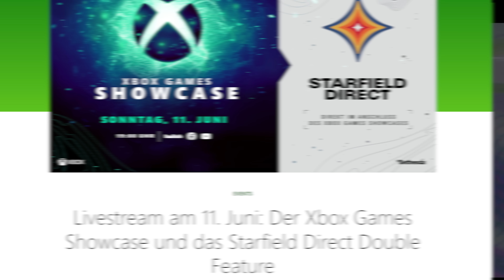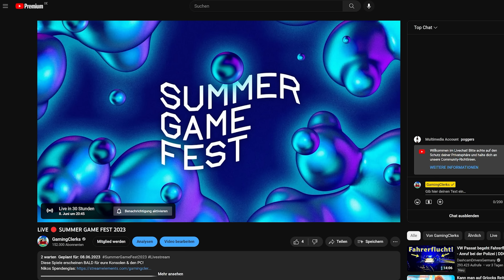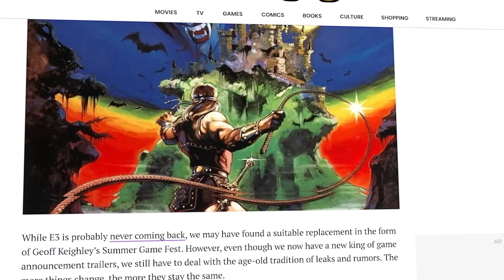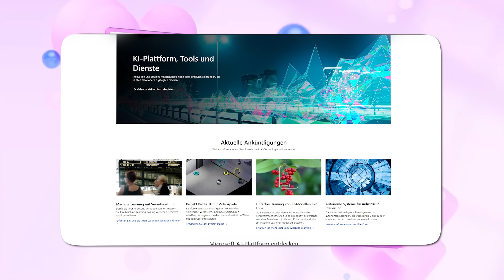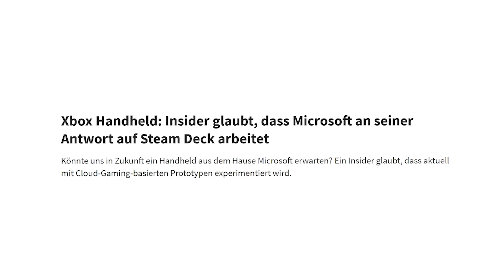Gerüchte, Hype und hohe Erwartungen! - MICROSOFT vs. UBISOFT?!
Überall Erwartungen !

🎮 Mehr? MEHR!